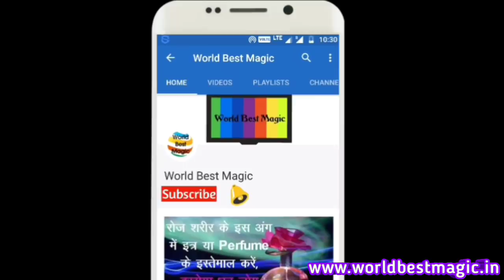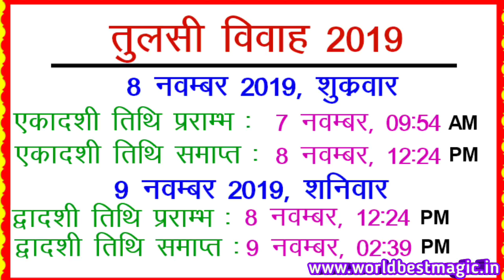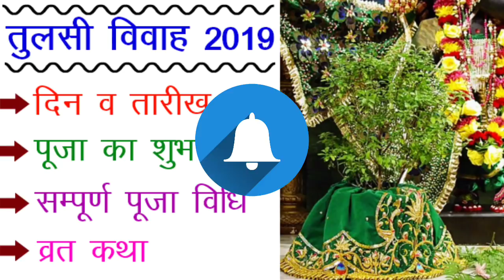Tulsi Vivah 2019 : तुलसी विवाह 2019 कब है, तुलसी विवाह पूजा विधि और व्रत कथा | Tulsi Vivah 2019 Date